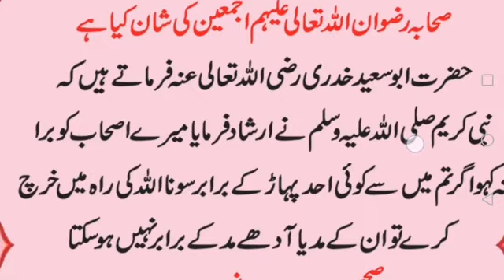حضرت محمد صلی اللہ علیہ وآلہ وسلم کے جانثار